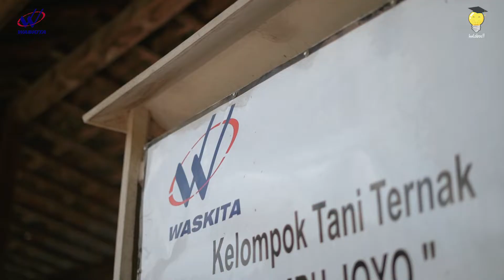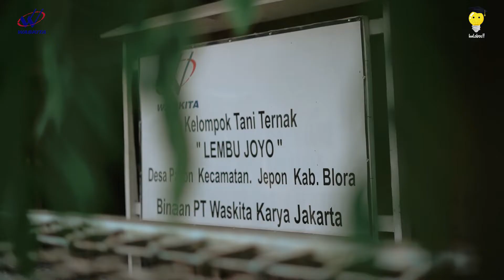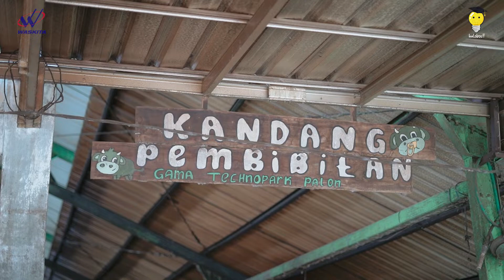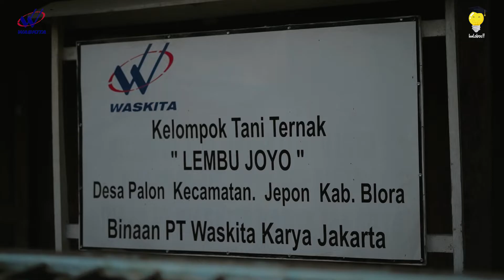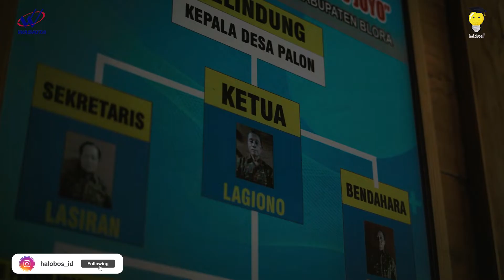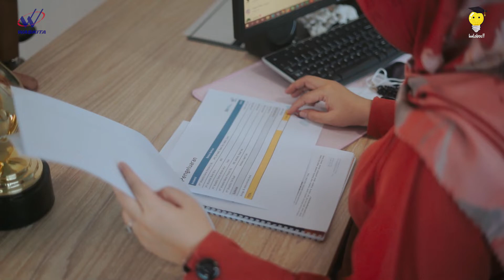Kelompok Ternak Sapi Membuat Ekonomi Desa Menjadi Bangkit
Kabupaten Blora merupakan daerah penghasil ternak sapi terbesari di Provinsi Jawa Tengah. Tentu hal tersebut memberi peluang yang sangat besar demi meningkatkan kondisi ekonomi peternak di kabupaten Blora yang sebagian besar merupakan peternak rumahan.

Satu dari sekian banyak peternak sapi adalah Bapak Tekad dari Desa Palon Kecamatan Jepon Kabupaten Blora. Pada tahun 2015 beliu bersama 11 masyarakat di Desa Palon memutuskan untuk mendirikan kelompok tani yang diberi nama Kelompok Tani Ternak Lembu Joyo. Berawal dari 12 anggota, kini Kelompok Tani Ternak Lembu Joyo beranggotakan 56 Anggota dengan total ternak adalah 272 ekor sapi.

PT Waskita Karya Tbk melalui program Tanggung Jawab Sosial dan Lingkungan (TJSL) pada tahun 2015 memberikan bantuan dalam bentuk permodalan kepada Tani Ternak Lembu Joyo, tidak hanya memberikan bantuan modal, PT Waskita Karya (Persero) Tbk juga memberikan pelatihan agribisnis Sapi Potong kepada kelompok tani ternak lembu joyo.

Manager TJSL PT Waskita Karya Tbk, Ibu Poppy Sukmawati menjelaskan Program Tanggung Jawab Sosial dan Lingkungan BUMN (Program TJSL BUMN) adalah kegiatan yang merupakan komitmen perusahaan terhadap pembangunan yang berkelanjutan dengan memberikan manfaat pada ekonomi, sosial, lingkungan serta hukum dan tata kelola dengan prinsip yang lebih terintegrasi, terarah, terukur dampaknya serta dapat dipertanggungjawabkan.

Bupati Blora H. Arief Rohman, S.IP., M.Si. berharap keberhasilan Kelompok Tani Ternak Lembu Joyo yang ada di Desa Palon ini bisa menginspirasi para peternak sapi di Desa Desa lainnya di Kabupaten Blora.

Simak cerita  Pak Tekad dan Kelompok Tani Ternak Lembu Joyo hanya di channel Halobos!

Apabila Bossque semua ingin diliput oleh Halobos atau memiliki informasi narasumber yang bisa menjadi inspirasi, silahkan hubungi admin Halobos melalui media berikut: